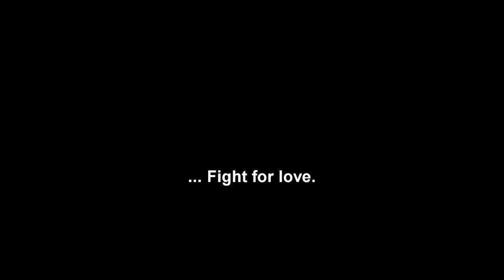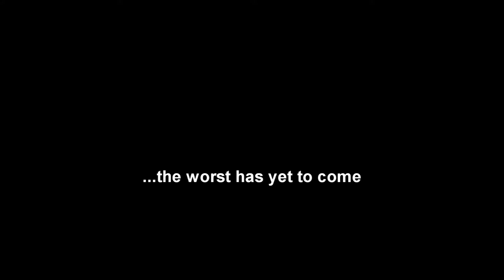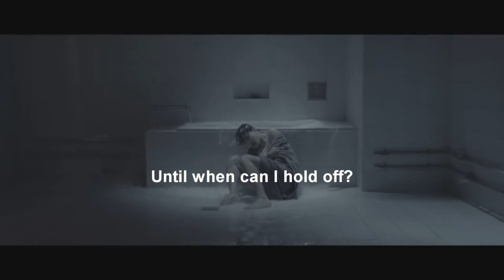When you fall in love (사랑에 빠지면) Trailer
THE AUDIOS USED AREN'T MINE, JUST THE EDIT AND IDEA.